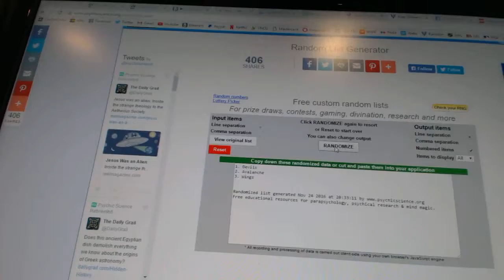Multi Randoms - C&C 6655